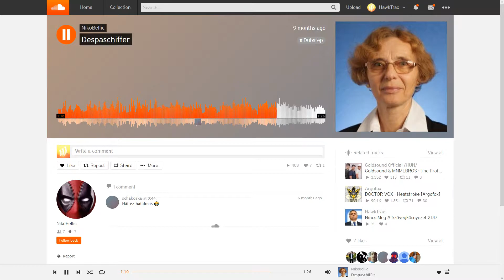Despacito 911 announced by Schiffer!